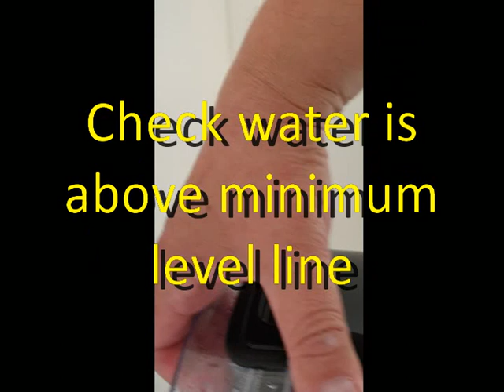how to use our coffee machine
Step by step guide on how to use our Tassimo coffee machine